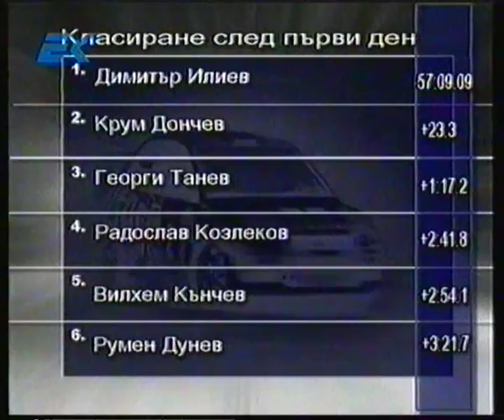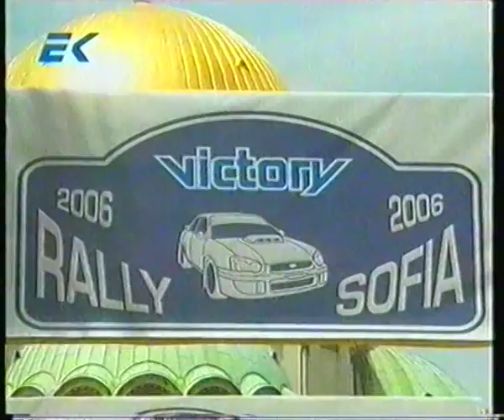Rally Victory Sofia 2006 - Eurokom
Review of Rally Victory Sofia 2006, first round of Bulgarian Rally Championship